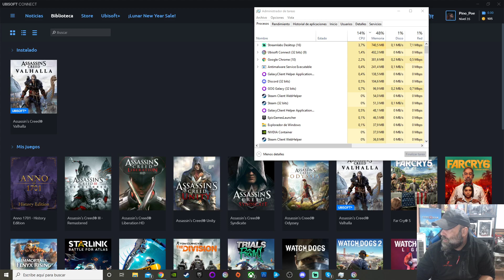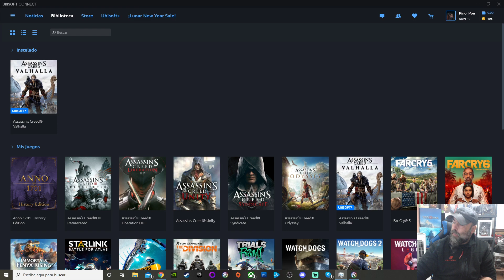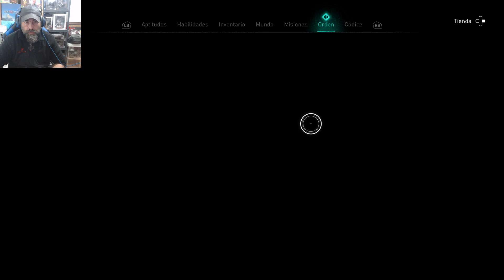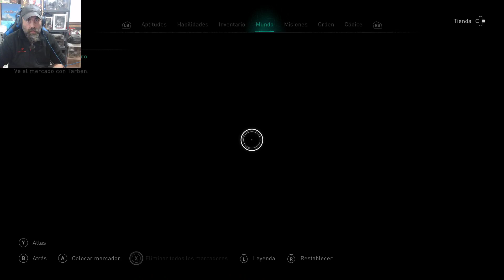ASSASSIN´S CREED VALHALLA #3 GRANDILOCUENTES RELATOS DE GRUÑIDOS POR ESTREÑIMIENTO